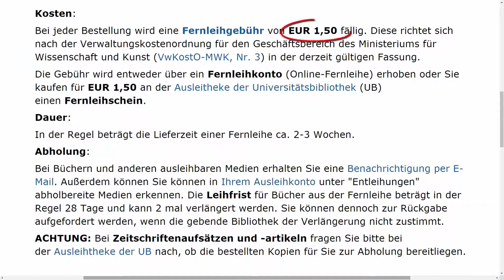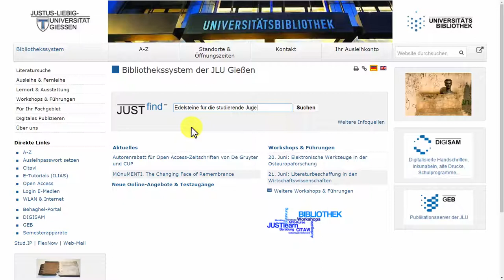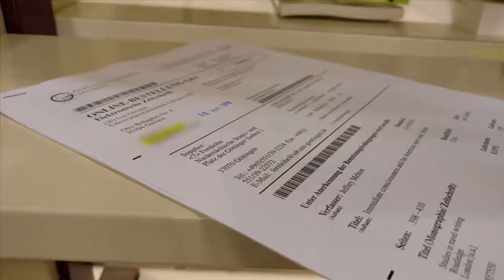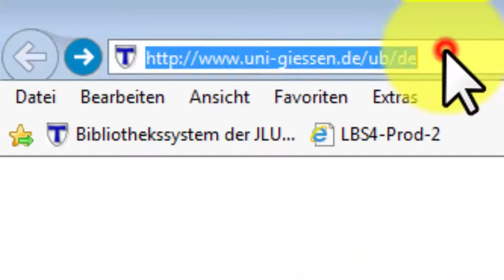Fernleihe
Dieses Video macht Sie mit den wichtigsten Grundlagen zur Fernleihe an der Universitätsbibliothek (UB) der Justus-Liebig-Universität Gießen vertraut.